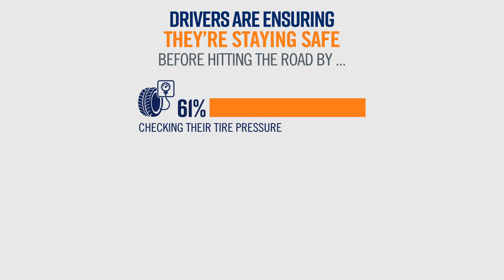Americans are opting for road trips to make up for missed travel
Is the American road trip experiencing a renaissance? According to a new survey, the coronavirus has resulted in 44% of American drivers taking more road trips this summer.

Of that 44%, the average respondent has been on two road trips already this summer and has another two planned for the future.

The uptick in road trips may be a result of the fact that two in three drivers in the survey reported rethinking existing travel plans due to the pandemic, and say that traveling by vehicle allows for what many would consider to be safer travel.

Over four in ten (43%) of those surveyed say they’ve replaced one or more of their canceled travel plans with a road trip of some kind.

Interestingly, 41% of the respondents say that with the increase in road trips, they are actually traveling now more than ever.

The new survey of 2,000 American drivers, conducted by OnePoll on behalf of Cooper Tires, also showed that nearly half of the respondents (46%) say the pandemic has them relying on their cars and driving more than usual in general.

The average respondent has visited two states on road trips not including their home state since the pandemic began, with 35% saying they’ve visited even more.

This may be because, according to 73% of respondents, road tripping is more fun than flying – with 58% saying that they plan to continue taking more road trips even after the pandemic ends.

Not only is road tripping more fun, respondents say it’s potentially safer.

In fact, two in three of those polled said they’d rather road trip to their destination for 10 hours than fly there in two hours given the current state of the world.

Said Andrea Berryman, Director, North America Product Management for Cooper Tires: “Road trips are a classic summer ritual in America, and a fun way to see the sights. They also offer people the opportunity to travel while still social distancing and respecting safety guidelines. When preparing for a road trip, an important safety step is checking your tires to help ensure things go smoothly while traveling.”

To ensure they get to their destinations safely, drivers say they check their tire pressure (61%), check the overall condition of their tires (52%) and check their tire tread (51%) before they hit the road.

Of trips already taken this summer, conditions that respondents perceived as making their travels safer included being able to get to their destination in a private vehicle (51%), a lack of large groups at the destination (41%), the destination is outdoors (41%) and travel was only with members of their immediate household (36%).

Seventy-one percent of those polled said the pandemic has made them want to be outdoors more and spend time away from destinations swarmed with people.

Said Berryman: “We believe that everyone deserves to travel through life’s journeys with confidence, and having safe, reliable tires is a key part of that confidence, particularly as Americans today are relying more than ever on their vehicles.”